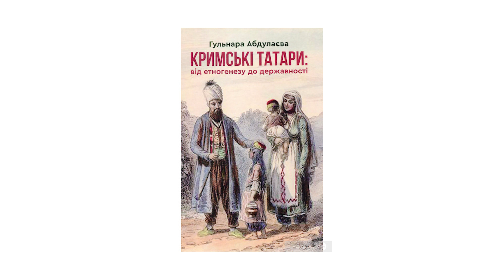ANÁLISIS COMPLETO sobre CRIMEA ocupado por Rusia. Crónica de la invasión de Ucrania en Crimea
EL USO DE ESTE VIDEO ESTÁ PERMITIDO SOLAMENTE EN SU TOTALIDAD, SIN EDICIÓN NINGUNA.